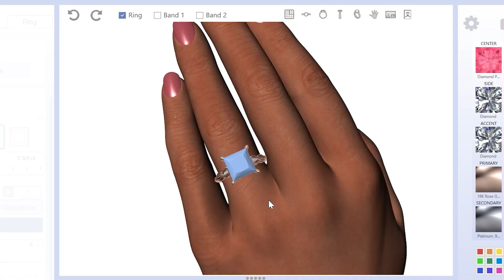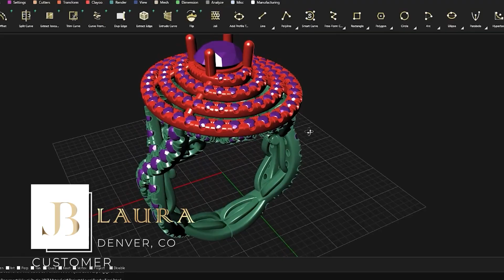The Wealthy Entrepreneur's Health Blueprint | What is the Secret of being a Wealthy Entrepreneur?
🌟 New Episode Alert: What is the Secret of being a Wealthy Entrepreneur? The FIRST Secret is your Health! 🌟

"The first wealth is health." – Ralph Waldo Emerson

Many entrepreneurs & small business owners may believe that investing in their health is not an investment in their business. Is it selfish, taking time away from building the business? Join us as we debunk this myth and explore why prioritizing your health is not only moral but essential for the success of your business.

🔍 Key Takeaways:

Bouncing Back: Discover tools to bounce back from challenges and downturns, ensuring your business thrives in the long run.
🚀 Give Yourself the Tools for Success:
Are you too busy to take care of yourself? Did you know that due to chronic stress, 72% of entrepreneurs face mental health issues? Ignoring these signs can lead to burnout. It's time to listen to your body and give it the attention it deserves.

🚦 Listen to Your Body - It's Your Ally!
Your body gives signals all the time. Don't ignore them! In this episode, we discuss the importance of recognizing these signals and how they impact your overall well-being and business success.

💡 The Solution is Simple:
Take the first step towards a healthier you. Your business is your brainchild, and neglecting your mental and physical health can affect its success. Learn simple strategies, such as "Walking Meetings," to enhance your well-being and boost creativity.

👥 Join the Conversation:
Have you prioritized your health as an entrepreneur? Share your experiences and tips in the comments below! Let's inspire each other to create a healthy work-life balance.

Remember, your health is your greatest asset! Tune in, prioritize your well-being, and unlock the secrets to becoming a wealthy and successful entrepreneur.